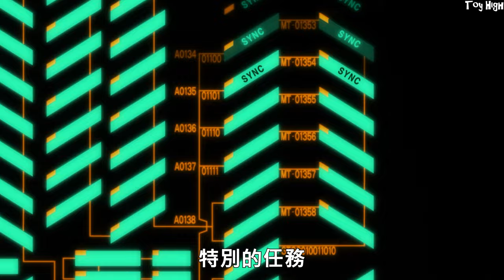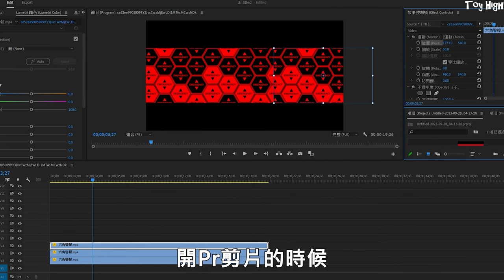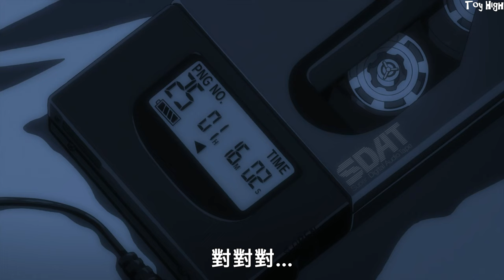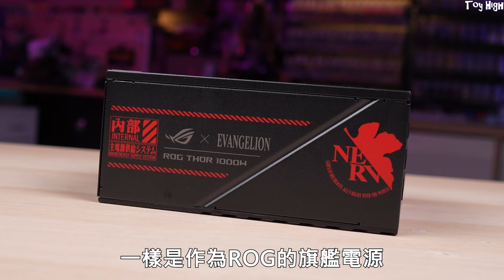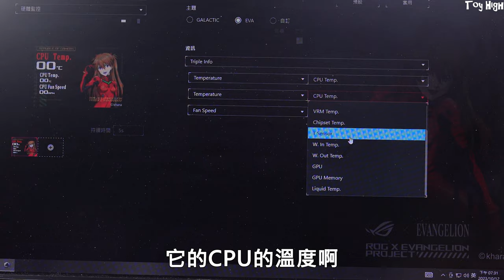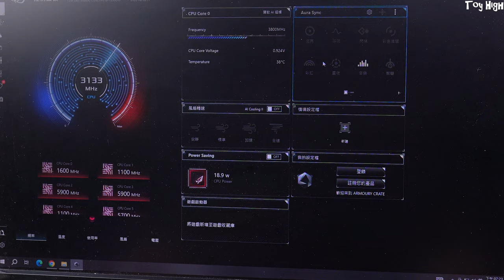超浮誇全息投影電腦誕生!? ROG與福音戰士聯名 2號機&明日香主機登場🔥 除了香之外，連光害都近一步昇華了😱 ROG x EVANGELION-02 and Asuka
🔥第二彈ROG X EVANGELION聯名系列
感受ROG匠心獨具的《新世紀福音戰士》電競戰備

●有任想看到的開箱或是意見和想法歡迎在下面留言^^